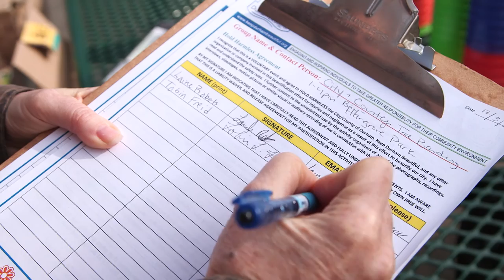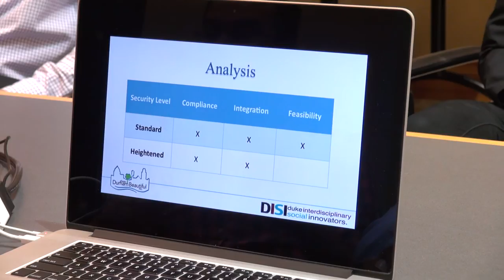Duke Student Group Develops Plan to Beautify Durham, NC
The nonprofit Keep Durham Beautiful does exactly what their name implies in Durham, N.C. Trouble is, they are a small organization and they needed some help to make sure they were effectively tracking impact. They turned to a volunteer student group out of Duke University, the Duke Interdisciplinary Social Innovators (DISI) for help. The DISI team includes students from the Sanford School of Public Policy, Fuqua School of Business and the Pratt School of Engineering. DISI is a model of innovation and community service, and is entirely run by students.

Producer: Carol Jackson
Videographer/Editor: Ted Richardson